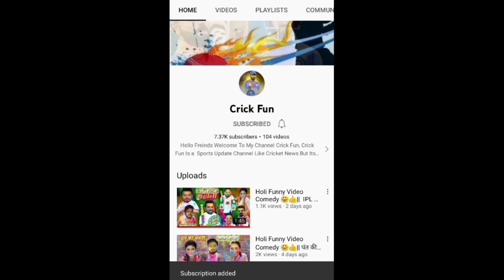Rcb Vs Rr IPL Very Funny Comedy😀 हार के बाद खेत में काम | Jos Buttler & Faf Du Plasis, Virat Kohli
Rcb Vs Rr Highlight
rajsthan vs rcb higlights
kuldeep sen bowling
Rr Vs Rcb Funny
virat kohli batting
virat kohli batting today open
far du plasis batting
jos buttler batting
rcb vs rr status
kuldeep sen 4wckt
riya prag btting
rr vs rcb highlight tata ipl 2022
virat kohli
faf du palsis
sanju Samson
ipl 2022 comedy
cricket funny comedy
ipl comedy
funny comedy
comedy

Others Leages.

Crick Fun